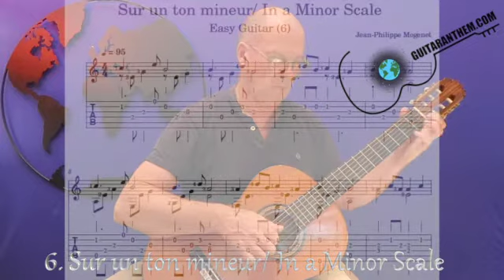6 Sur un ton mineur: In a Minor Scale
Level of difficulty: 1 /5 (easy) /

- Guitaranthem.com, a download provides you with two files: the score alone, as well as a complete score/tablature set, both with fingerings: you don't need to know music theory to play these hundreds of beautiful and very famous pieces, from Mozart to Adele, passing by Christmas songs or children's songs, now adapted for the guitar (including all the national  anthems of the world, to create a link between all the guitarists of the planet: "art against war")